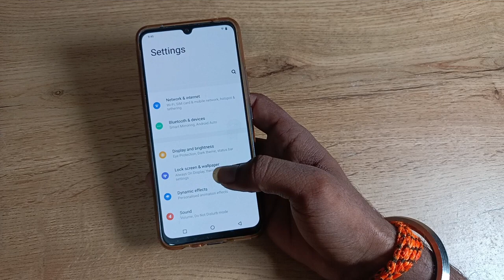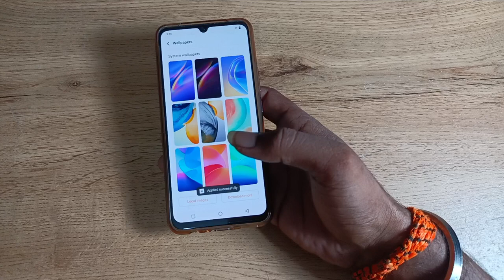how to set home screen wallpaper in vivo z1x , home screen wallpaper set kaise karen